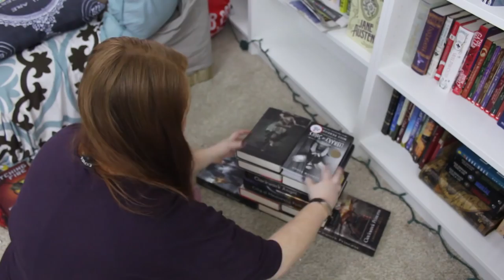HARRYXMASTOYOU | GOBLET OF FIRE CHALLENGE [INTL PRIZE]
THE PRIZE IS AVAILABLE INTERNATIONALLY!
Videos must be put in the comments of this video by 7:30 CST next Tuesday!!
Remember to put your house name either in the title or description of your video, or include it in the comment!!

ALL THE INFO IS BELOW! CHECK IT OUT!

LINKAGE!